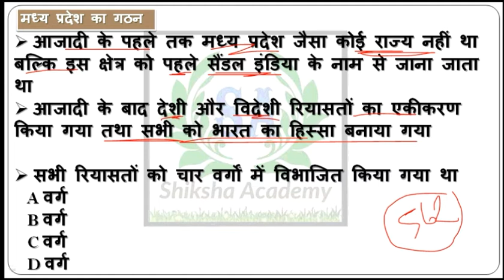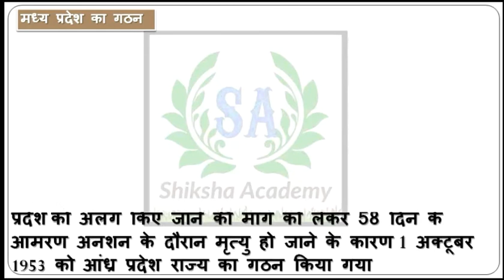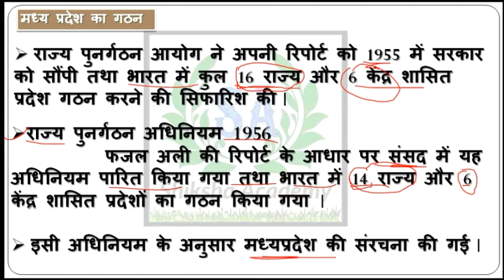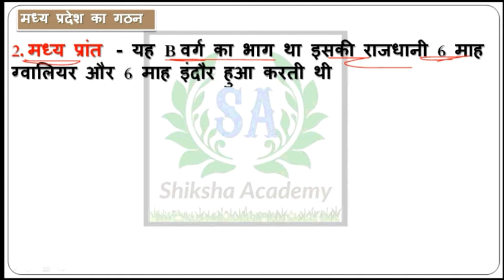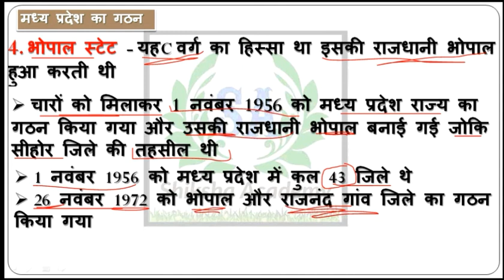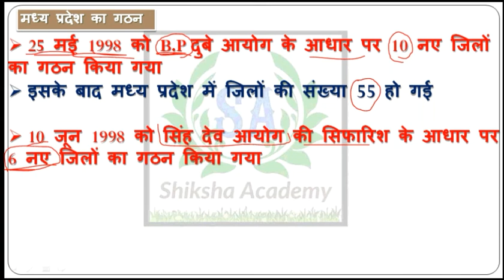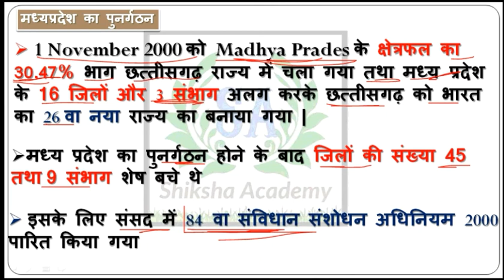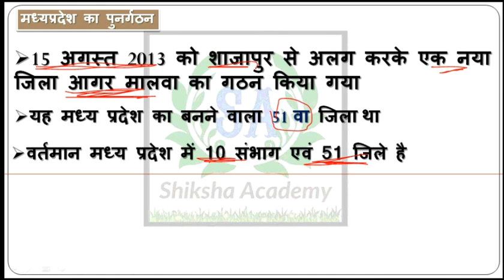मध्य प्रदेश राज्य का गठन एवं पुर्नगठन Madhya Pradesh rajya ka ghathn or purangathan